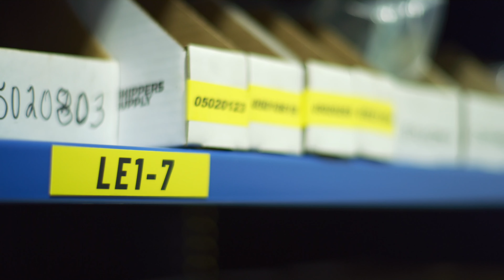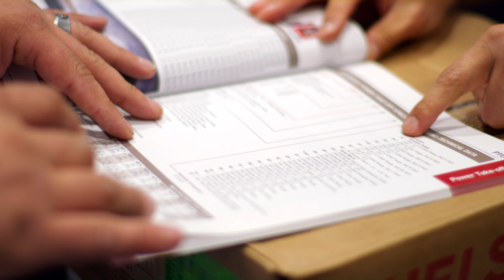Commercial - Parts Distribution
Commercial Truck Equipment has Canada’s largest and most robust truck parts and accessories network.
Commercial Truck Equipment stocks and warehouses an unmatched parts catalog from its nationwide branch network, with parts ready and waiting on Canadian shelves, so customers aren’t waiting for the parts they need.